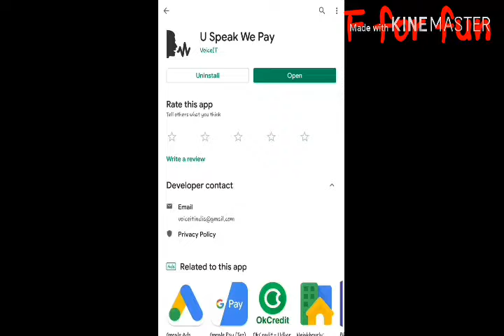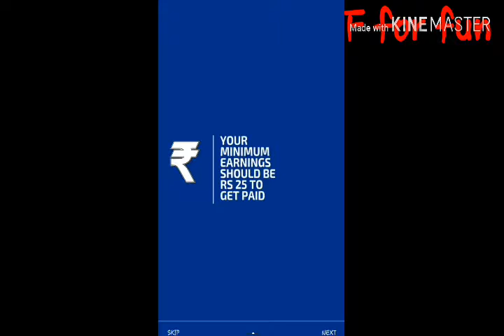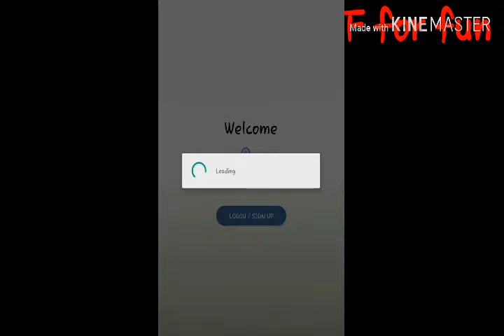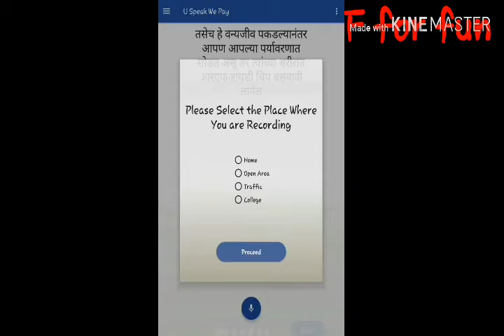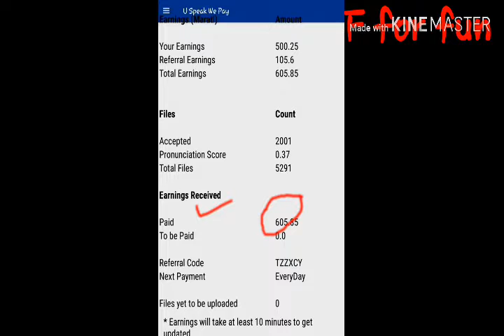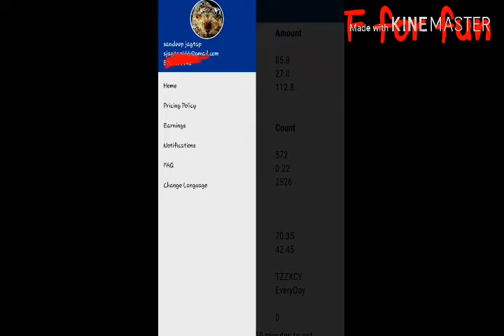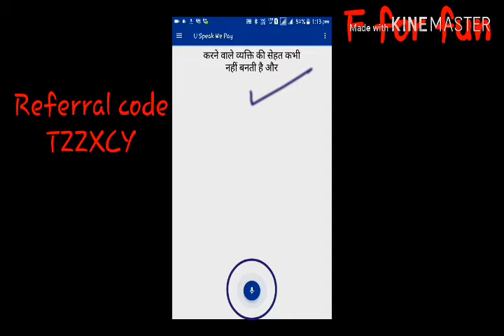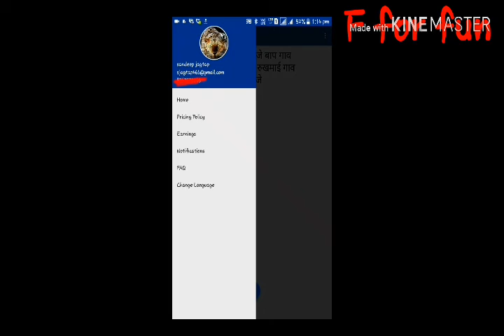Earn 60 minute 60Rs. 100% working aap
Refferal Code - TZZXCY

Earn 60 minute 60Rs. 100% working aap. U speak we pay application. Ghar bethe paise kamao simple apne mobile se sentence record karo or kamao.

Record and earn upto Rs 1000 every week

 U SPEAK WE PAY as the title suggest is an app where you get paid to speak

Sounds interesting,doesn't it?

 Get Rs 25 for recording as minimum as 100 sentences!

F for fun
U speak we pay
Earning app
Application